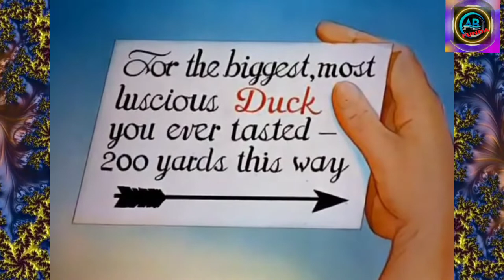Daffy Duck and the Dinosaur | Daffy Duck and the Dinosaur vhs | Daffy Duck and the Dinosaur 1939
Daffy Duck and the Dinosaur | Best Cartoon For Kids in English: Looney Toons | classic tv cartoons

Daffy Duck and the Dinosaur is a 1939 Warner Bros. Merrie Melodies animated cartoon short directed by Chuck Jones. The cartoon was released on April 22, 1939, and is the first Daffy Duck cartoon directed by Jones.
Daffy Duck and the Dinosaur is set in a chronologically twisted Stone Age and features Daffy Duck going up against a caveman named Casper (who is a caricature of Jack Benny), and his pet Apatosaurus, Fido.
Casper (a caveman) and Fido (an apatosaur) go hunting for breakfast and come upon Daffy. Casper uses a slingshot to fire a rock at the duck who, until he realizes the danger, is casually floating along in a lake. He revs up to amazing speed, though barely keeping ahead of the rock. Finally, Daffy slides to a halt and, disguised as a traffic cop, causes the rock to wait while a swan crosses, as though at an intersection. After that, Daffy waves the rock through and takes off in the other direction. The rock realizes it has been tricked and backtracks but Daffy races between Casper's and Fido's legs. Fido, bending down to peer between his legs to see where Daffy has gone, has his head impacted by the rock. The dazed dinosaur performs a silly dance before floating to the ground, asleep.

Casper, upon seeing Daffy behaving decidedly not like a regular duck in water, says, "Gosh, that duck acts like he's crazy." Daffy replies, "That is correct; absolutely one-hundred percent correct!" and snaps the rubber of Casper's slingshot into the caveman's face. Casper decides to dive in after the duck and strips down. As he dives in, Daffy holds up a sign which indicates no swimming is allowed; Casper freezes in mid-dive then retreats to shore.

Other favorite Videos:
Director: Chuck Jones (as Charles Jones)
Writer: Dave Monahan (story)
Stars: Mel Blanc, Jack Lescoulie
Production company:   Leon Schlesinger Productions
Distributed by Warner Bros. Pictures The Vitaphone Corporation
Animation by A.C. Gamer
Release date  April 22, 1939